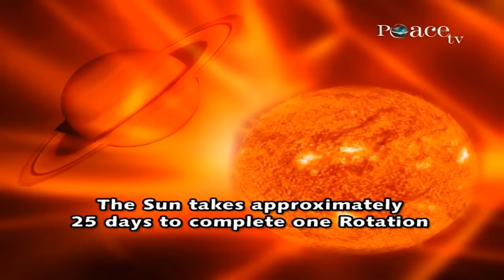The Quran Mentions that the Sun Rotates about its Axis 1400 years ago - Dr Zakir Naik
QMS-6

Previously, the European scientist, they believed that the Earth was the centre of the Solar system and the Universe and all the planets as well as the Moon and the Sun, it revolved around the earth. This was called as 'Geocentricism'. And this was believed since the time of Ptolemy, in the second century BC, till as late as 16th century, until Nicholas Copernicus in 1512, he propounded the ‘Heliocentric’ theory of the planetary motion and he said, it is the Sun which is the centre of the Solar system. And all the planets as well as the earth it revolves around the Sun. And later on, a German scientist by the name of Yuhannas Kepler in 1609, he wrote in his book by the name of ‘Astronomia Nova’ that not only do the planets and the earth they revolve around the Sun, but they also rotate about their own axis.
And when I was in school, I passed my school in 1982 about more than 25 years back; there I too read that the planets and earth they revolve around the Sun. And the planets and earth they rotated about their own axis. And the whole solar system also in the galaxy, it revolved, including the Sun but the Sun did not rotate about its own axis. In this context the Sun was stationery.
But when I read the verse of the Qur’an in Surah Al-Anbiya, Chapter.No.21, Verse.No.33, which says:
“Huwal Ladhi Khalaqal Layla Wan Nahara”
“It is Allah who has created the night and the day”
“Wash Shamsa Wal Qamar”
“The Sun and the Moon”
“Kullun Fi Falakin Yasbahun.”
“Each one traveling in orbit, with its own motion’”
So the Qur’an says the Sun and the Moon besides revolving they also rotate about their own axis.
The Arabic word used here is ‘Yasbahoon’, derived from the Arabic word ‘Sabaha’, which describes the motion of a moving body. If I use this Arabic word ‘Yasbaha’ for a person moving on the floor, it will not mean that he is rolling - it will mean he is either walking or running. If I use this same word, for a person in the water, it will not mean he is floating, it will mean he is swimming. Similarly, when Allah (swt) uses this same word for a celestial body, it does not mean, that it is flying in the air, it means, it is moving along with its own rotation. It is rotating about its own axis. So Qur’an says, the Sun and the Moon besides revolving it also rotates about its own axis. And today science has discovered that even the Sun rotates. Since we can’t see the Sun directly. You’ll get blinded if you see directly. If we have an equipment, and have the image of the Sun on the table top, we find that there are spots in the Sun and it takes about 25 days for the spots to complete one rotation - indicating that the Sun takes approximately 25 days to complete one rotation. Imagine when I was in school I was thought that the Sun was stationary it didn’t rotate about its own axis & the Qur'an mentions 1400 years ago that it rotates. And now, Alhumdulillah, most of the schools have incorporated that the Sun also rotates.